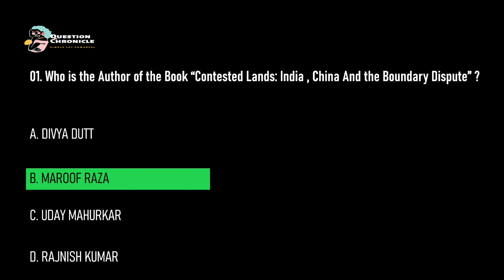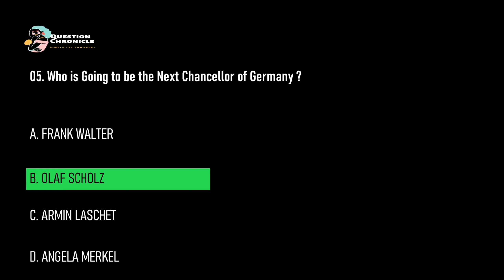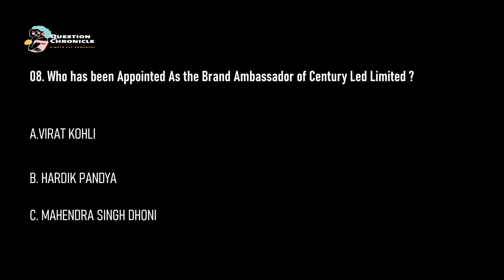27 November 2021 Current Affairs | Daily Current Affairs | Current Affairs today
In This Video I Will cover all the Questions Of Current Affairs today of 27 November 2021 in a Quiz format by which you can learnt it by heart without any problems.
The format has been designed for Quick Revision in quick time . Many students learn through out the day from many reputed YouTube education channels where they came accross with Many questions of daily Current Affairs And it's not quite possible for them to remember all of the Questions and Answers. That's why I have Wind up All the important Questions required for many Entrance Exams And By going through the Videos , You will Have your Quick Revision of the Current topics and Trending Topics very Easily.
The Sources of the Currents Affairs are Reliable, Genuine And from Trusted Websites and News Channels .
Hope You all will like The format of practicing the Questions in quiz format.
Thanks for giving your precious time to Watch my Videos of Daily Current Affairs of 27 November 2021.

27 November 2021 Current Affairs
27 November 2021 Current Affairs
Current Affairs
Daily News
Today Daily News adda

27November2021Current Affairs
27November2021Current Affairs